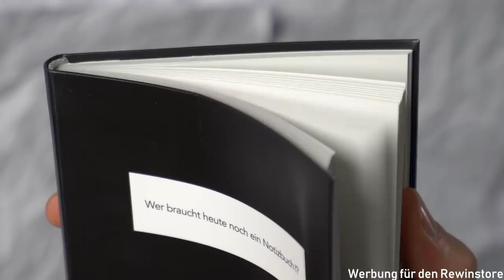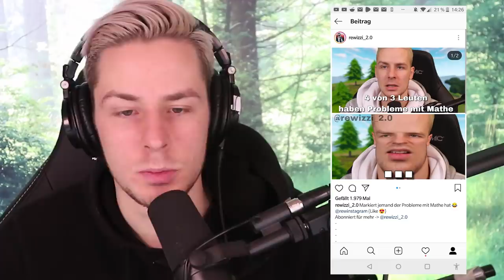REWI MEMES die mich EINFACH nur zum AUSRASTEN bringen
Mit diesem Link, spart ihr heute zum Black Friday im Rewinstore 20%!
Angebot nur noch bis heute Abend 20 Uhr!